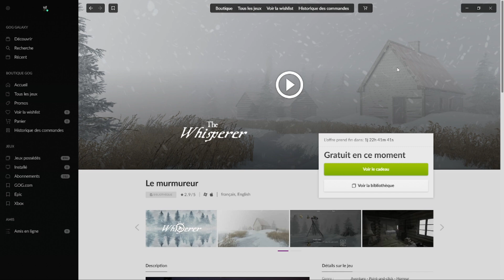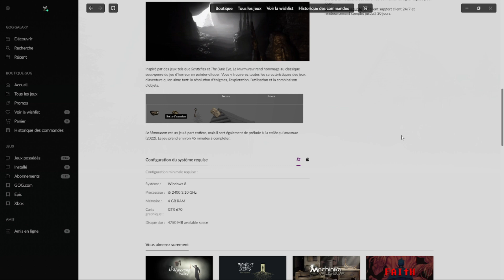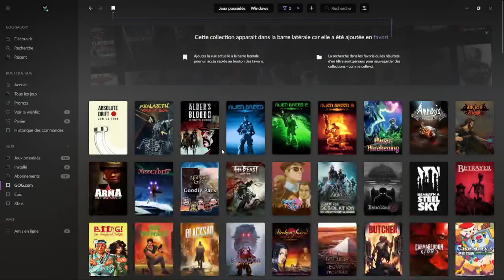[Bon plan gratuit] The Whisperer gratuit sur GOG.com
Bonjour a toute et a tous et bienvenue dans cette nouvelle vidéo. Je vous montre comment récupérer gratuitement The Whisperer sur GOG.com.